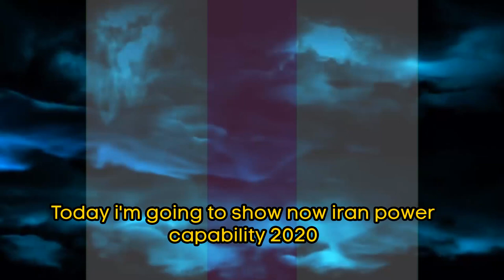Iranian Military Power 2020 | Iran Armed Forces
The Armed Forces of the Islamic Republic of Iran (Persian: نيروهای مسلح جمهوری اسلامی ايران‎, romanized: Nīrūhā-ye Mosallah-e Jomhūri-ye Eslāmi-ye Īrān) contain the Army (Artesh), the Revolutionary Guard Corps (Sepāh) and the Law Enforcement Force (Police) of the Islamic Republic of Iran. All parts of the military fall under the order of General Staff of Armed Forces. The Ministry of Defense and Armed Forces Logistics is answerable for arranging coordinations and financing of the military and isn't engaged with in-the-field military operational order.

HK DEFENSE TV is trying to give you every day military power comparison video.

Information Source :
1- Wikipedia